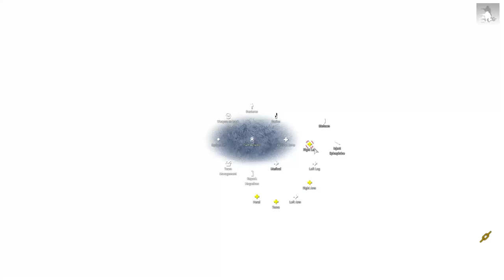Operation Catapult Phase 2 - ArmA 3 ODST Gameplay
Operation Catapult Phase 2
ArmA 3 ODST Gameplay

Are you a YouTube Creator and looking for a network to join? I highly recommend Curse/Union for Gamers if you qualify. Great terms(90% pay) and no lock-in contract

-FAQ:

A: i7 6700k, Geforce GTX 970, 16 gigs of ram, 250 gig SSD, 500 gig SSD

A:  OBS for video and system audio; Audacity for personal audio.

For SF missions: VSM Gear, TRYK Gear,  MOCAP Melee mod, MCC, Robert Hammer Pistols, and a variety of ArmA community maps.

I am no longer using any iteration of JSRS due to the problems it causes on servers. It was discovered in Feb 2015 that all versions of JSRS for the past 4 years have been causing massive amounts of errors on dedicated servers so it has stopped being used and I don't use another sound mod. This includes JSRS Lite.

Q: Why don't you do X when you Zeus?
A: I Zeus by a very strict set of guidelines set forth by my ArmA unit to maximize the fun of the people in the mission for whom I am Zeusing. The goal is fun, not punishment. I don't need a hundred Monday morning quarterbacks telling me "what I should have done" or "how I would have done it" or "how this other person does it". All I need is for my guys to say they had fun at the end of the mission and I know I did it right.